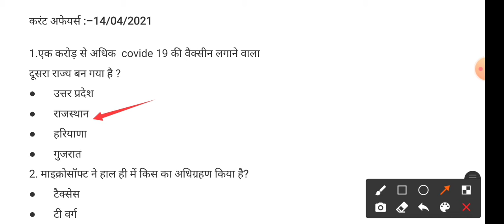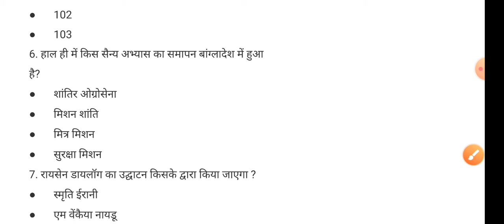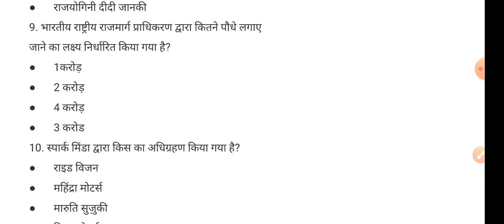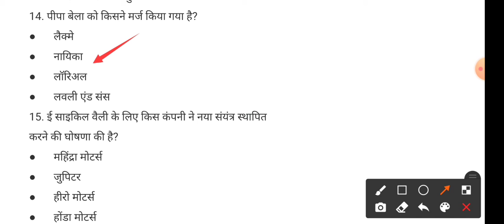Daily Current Affairs & Related Facts | 15 Important Questions | 14 April 2021 | Guruji ka School